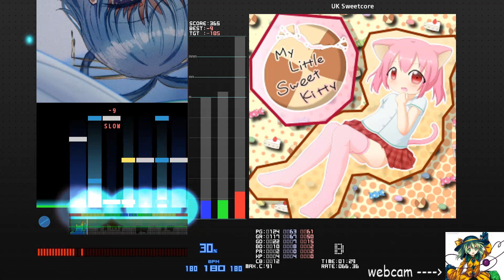[BMS] sl5 My Little Sweet Kitty [Append] EASY CLEAR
typical shity sabun for yu^ta's song